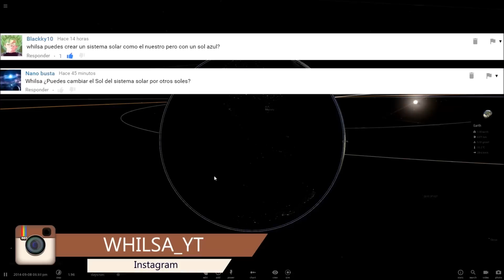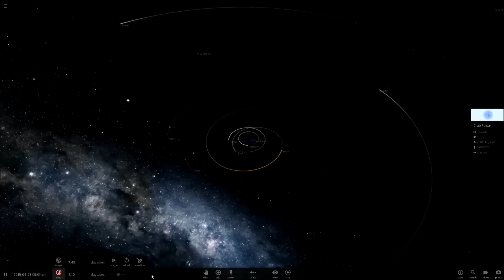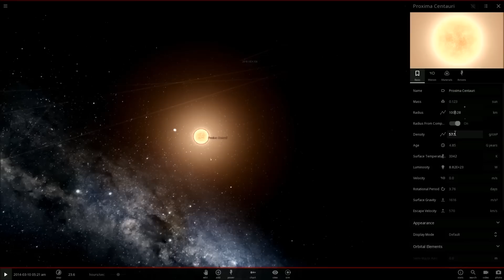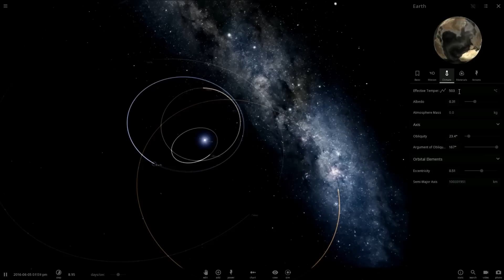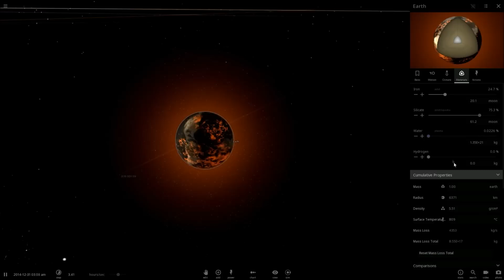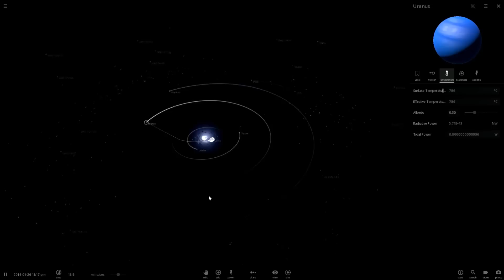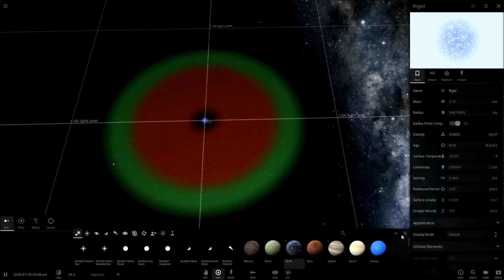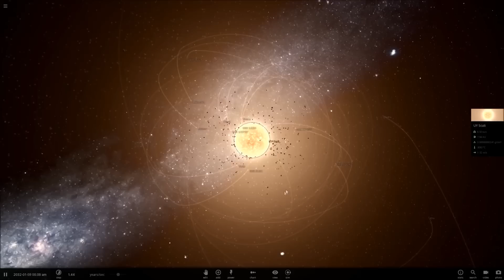¿Qué ocurriría si en lugar del Sol hubiera otra estrella? ¿Qué pasaría con la Tierra?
¿Y si en lugar del Sol hubiera otra estrella?
¿Qué ocurriría?
¿Supondría la extinción de la vida en la Tierra?
¿Dejaría la Tierra de ser lo que es?
¿Sería viable la vida en la Tierra?
¿Y qué podría provocarlo?
Sobre Qué ocurriría si — Whilsa: Escenarios de especulación, simulación y posibilidades ficticias que te puedes haber preguntado sobre el universo con imágenes en HD y respuestas científicas simuladas: así es qué ocurriría si Whilsa.
Atrévete a preguntarte ¿Qué ocurriría si…? y descubre un universo de posibilidades.